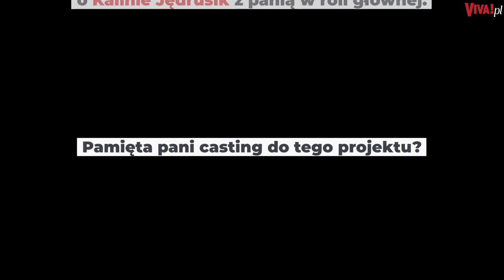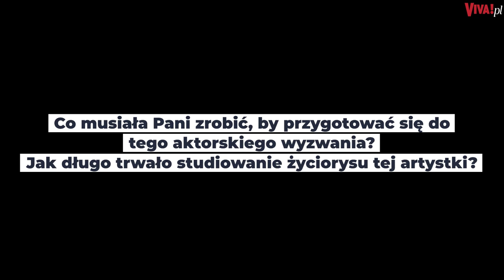Jak wygląda casting do filmu? Maria Dębska o roli Kaliny Jędrusik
Maria Dębska wcieliła się w najnowszym filmie w postać Kaliny Jędrusik. Jak dostała tę rolę? Więcej na VIVA.pl